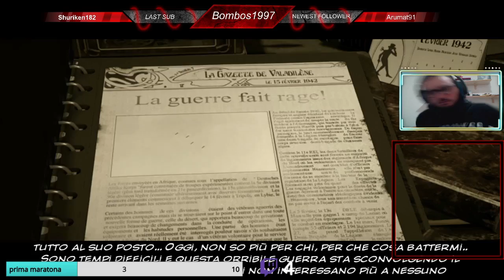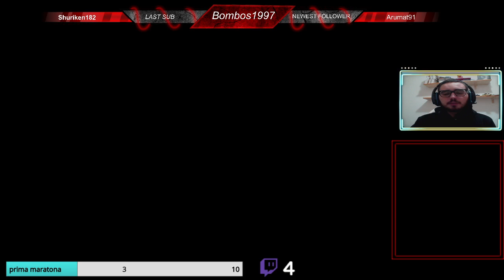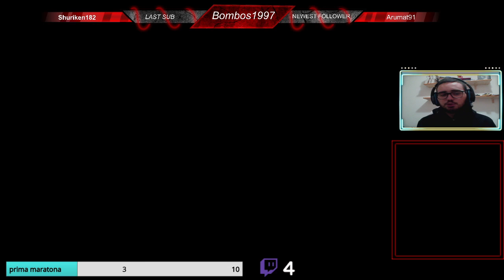[ITA/ENG] an underrated game ? YES it is- syberia first playthrough 5